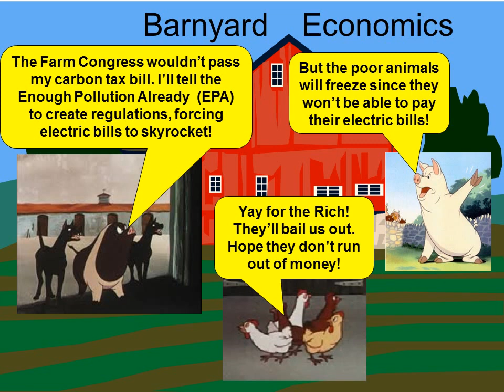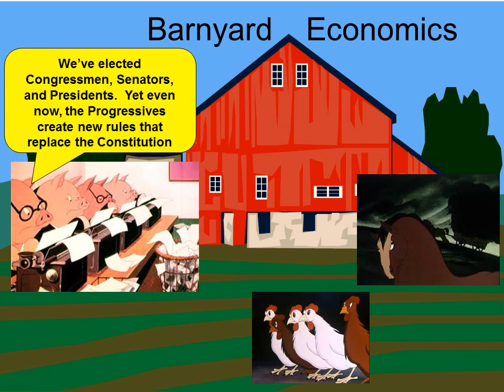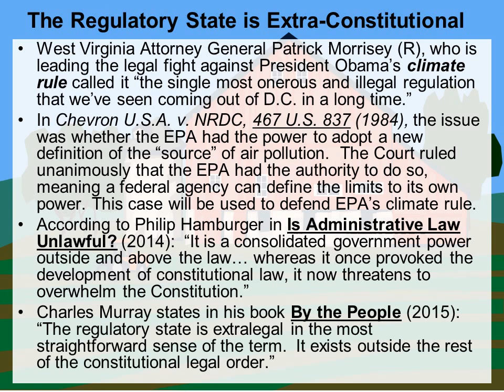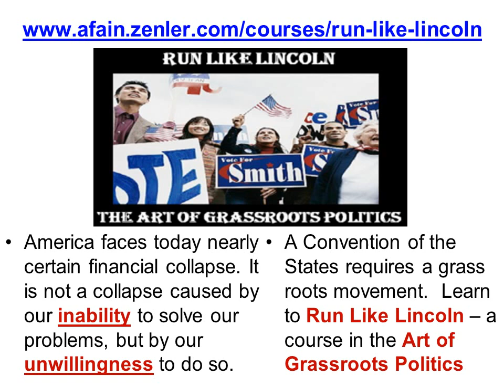Barnyard Economics: Taming the Regulatory State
Taking its queue from the book, "Animal Farm," Barnyard Economics examines current economic policies using themes and principles loosely based on George Orwell's classic book, "Animal Farm." This episode examines the growth of the regulatory state, and calls for creating a Convention of the States as a way to go around Congress to restore America.  Learn how to launch a grassroots campaign by going

or LIKE my face book fan